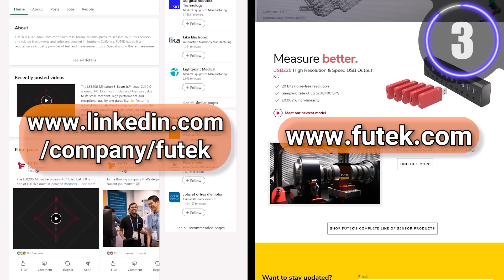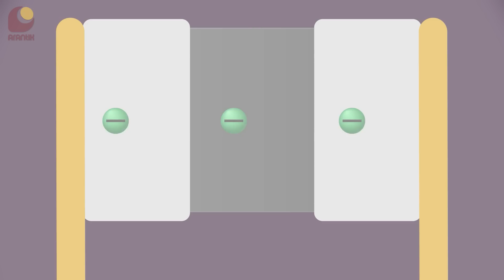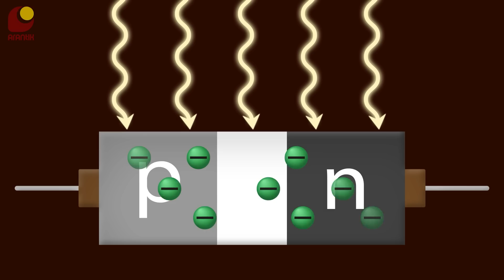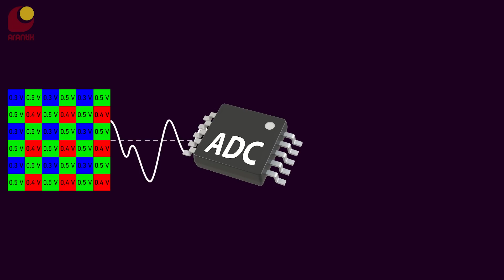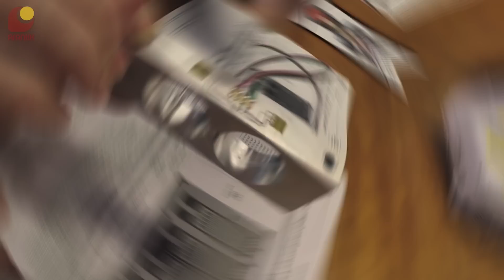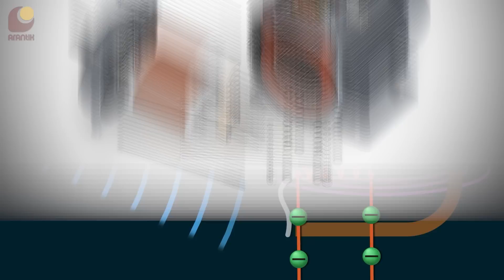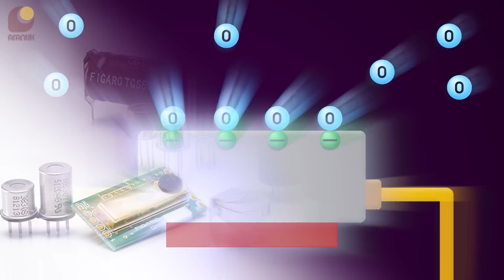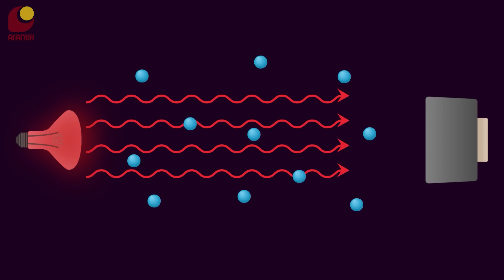سنسورها چطور کار می‌کنن؟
ماشین‌ها یا ربات‌ها، علاوه بر هوش مصنوعی، یه بال قدرتمند دیگه هم دارن: سنسورها. امروز طرز کار چند تا از معروف‌ترین سنسورها رو به زبان ساده توضیح میدم تا کمی با این حسگرهای جالب آشنا بشیم. 🤓

00:00 - مقدمه
00:46 - اسپانسر
01:09 - سنسور دما
03:25 - سنسور رطوبت
04:27 - سنسور تصویر
07:51 - سنسور نیرو یا لودسِل
09:57 - میکروفون و بلندگو
12:47 - سنسور گاز
15:58 - بخش پایانی
اسپانسر این برنامه:  شرکت فیوتک

منابع